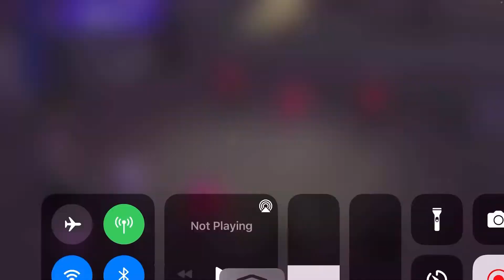Chapter 4 tmnt legends gameplay part 4